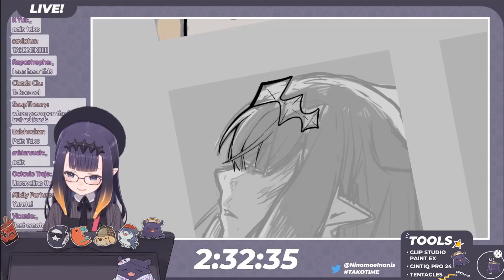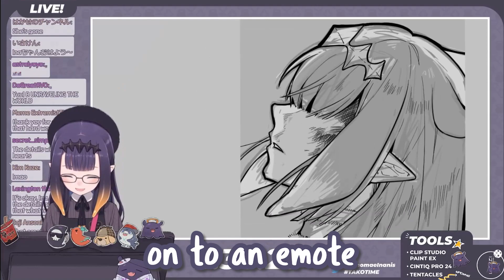Is It Worth It?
This emote is full of love and pain